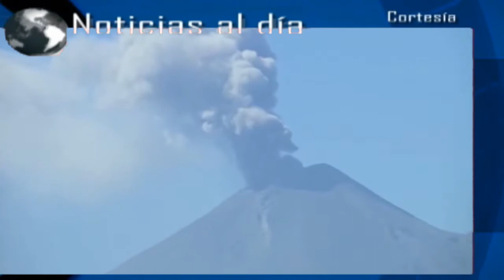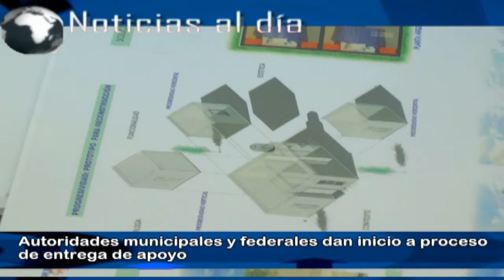Noticias al día - Lunes 27 de Noviembre 2017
Emisión 27 de Noviembre 2017 de Noticias al día

REGIÓN TLAXCALA
*Prepara CES operativos de fin de año para seguir manteniendo a Tlaxcala como una de las entidades más seguras
*CEPC mantiene vigilancia ante actividad del volcán Popocatépetl en los últimos días
*Ixtacuixtla, Nativitas, Apizaco y 9 municipios más serán sedes del Sexto Festival Internacional de Coros a realizarse del 24 al 30 de noviembre

REGIÓN TEXMELUCAN
*Policía recupera 18 mil litros de huachicol en zona de Texmelucan
*Comisaría de Texmelucan confirma amenazas hacía elementos de la corporación
*Participan en Texmelucan más de 500 alumnos en Encuentro de Líderes Juveniles por la Paz

*Clausuran nuevamente obra del Complejo de Seguridad de Coronango
*Aseguran 20 toneladas de medicamento y perfumería a la Altura de Xoxtla
*Reinician clases en Telesecundaria de Domingo Arenas tras Sismo del 19 de Septiembre
*Buscarán concluir con programa de estudios en Telesecundaria de Domingo Arenas con acciones extra escolares
*Comité del Carnaval de Huejotzingo 2018 realiza primera entrega de apoyo a generales y grupos participantes
*Autoridades realizan primer acercamiento con afectados de Huejotzingo por el sismo del 19 de Septiembre para iniciar con entrega de apoyos
*Realizarán Feria del Empleo este martes 28 de noviembre en la Universidad Tecnológica de Huejotzingo